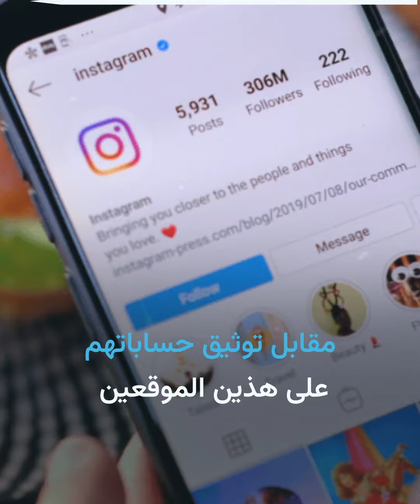"ميتا" تتوسع وتضيف دولة جديدة لخدمة التوثيق مقابل الأموال!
الموسيقى:   Inspiration
الفنان: Rafael Krux